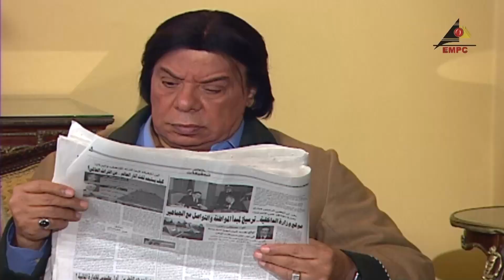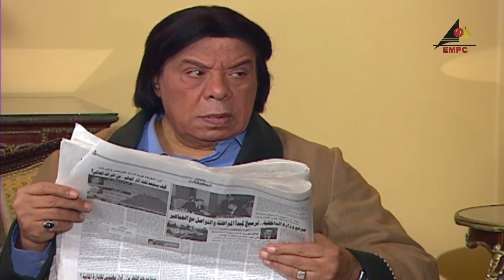أقول لرشيد ان أختي مش هتتجوزك عشان قلبها متعلق بواحد تاني !!؟...